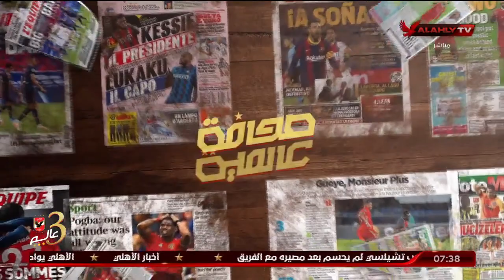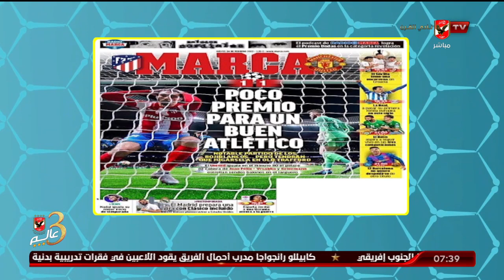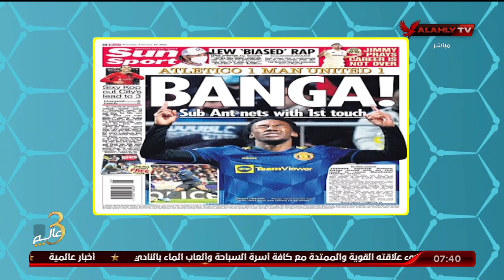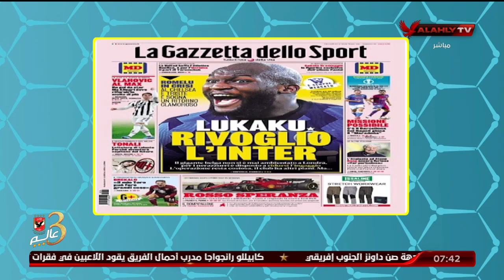" تعرف على مصير امبابى " جولة هانى رمزى فى الصحف العالمية